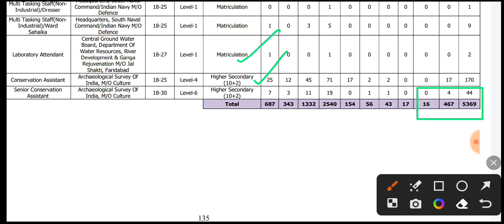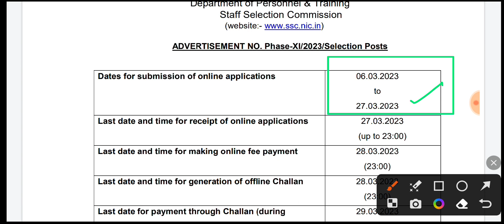💥 5300+ শুন্যপদে SSC মাধ্যমে GROUP B & C পদে নিয়োগের বিজ্ঞপ্তি | SSC Phase XI Recruitment 2023